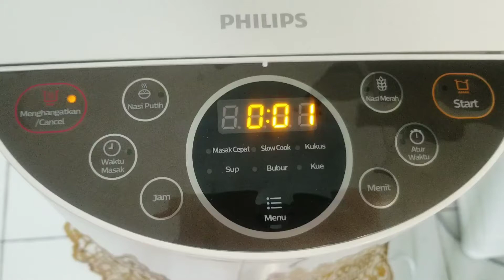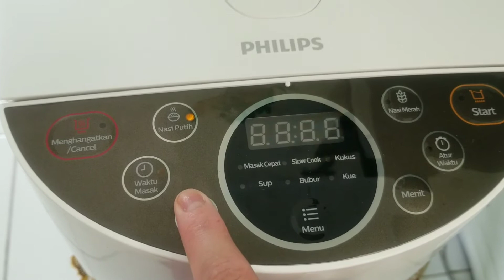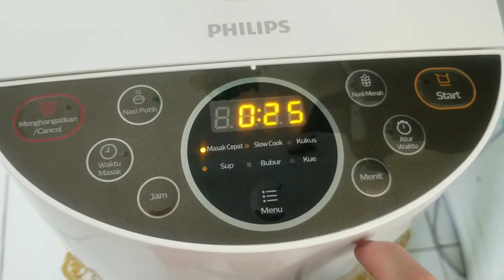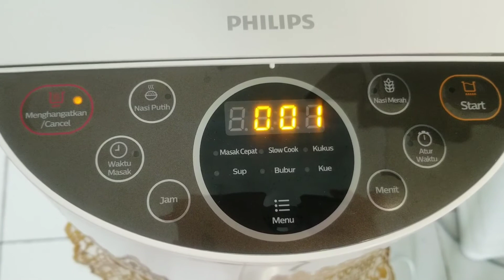Review Komprehensif dan Cara Menggunakan Rice Cooker Digital Philips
Rice Cooker digital  memang sedang menjadi rice cooker favorit anak kos dan ibu rumah tangga. Modelnya yang kekinian seperti di drama korea membuat rice cooker alias magic com digital ini menjadi pilihan anak kos dan ibu rumah tangga. Meskipun digital, rice cooker ini cukup murah dan rendah watt. Penggunaan rice cooker digital phillips juga sangat mudah. Nah, di sesi kali ini aku akan review secara lengkap dan komprehensif penggunaan rice cooker digital phillips ini. Btw, jika kalian berminat untuk ikut membeli rice cooker digital phillips ini bisa klik link berikut sebagai alternatif :